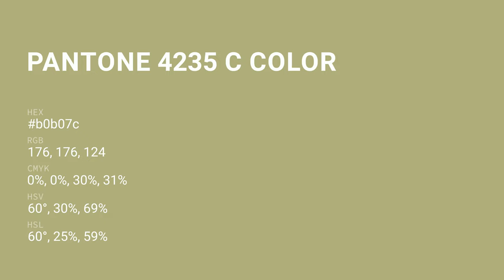color b0b07c hex color - Yellow color - Cool color b0b07c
What color is ? b0b07c hex color - Yellow color - Cool color b0b07c

Hex b0b07c Color Code is also known as color.

Hex b0b07c Color code in RGB color code model is created after adding 69.02% red color, 69.02% green color and 48.63% blue color.
Hex b0b07c Color code in CMYK color (process color) code model is generated after subtraction of 0% cyan, 0% magenta, 29% yellow and 30% black.